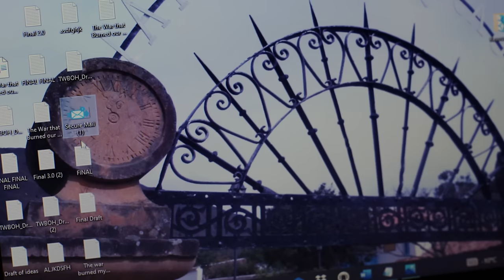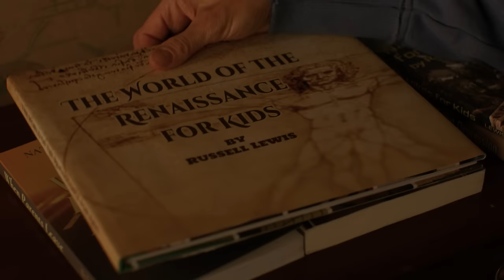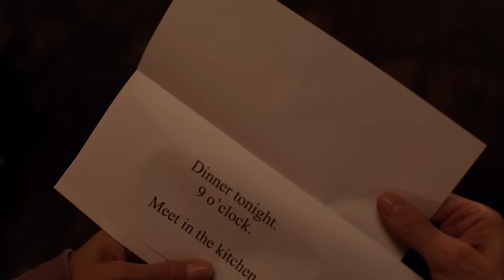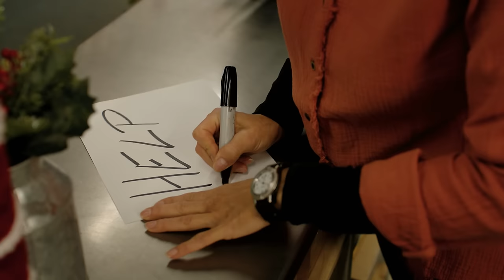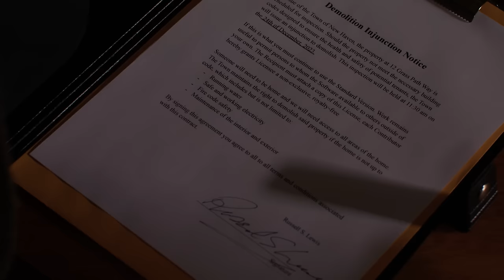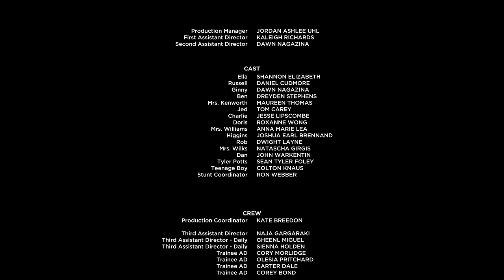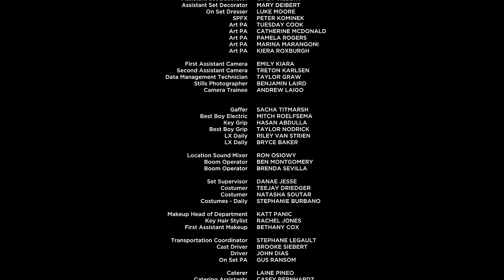A Home For The Holidays | Free Drama Romance Christmas Movie | Full Movie | Subtitles | MOVIESPREE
A local store owner buys an abandoned house in a small Colorado town, only for the heir of the original owner to show up to reclaim it.

Welcome to MOVIESPREE! We’re not just a destination for full, free movies on YouTube, we’re also fans.